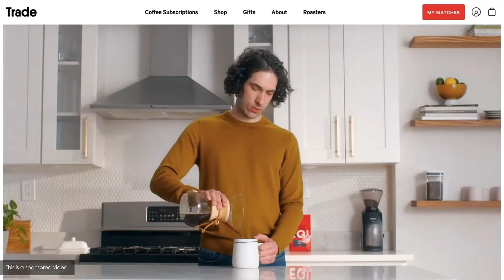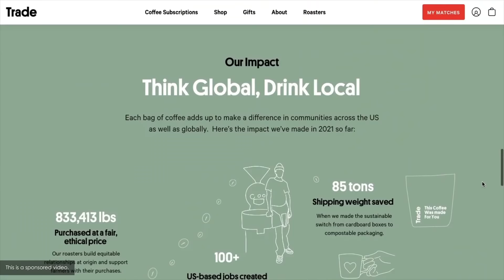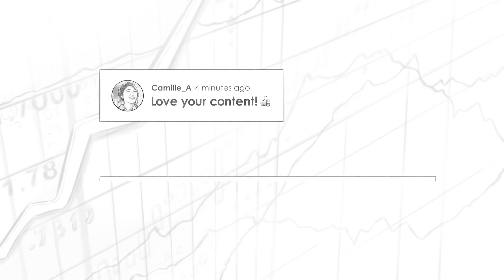Oil Prices w/ Josh Young (TIP429)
A deep dive on OIL with expert Josh Young from Bison Interests. Bison returned 350% in 2021 compared to the S&P 500’s 29% and we cover a lot of reasons why they may just be getting started. Prior to Bison, Josh was the chairman of RMP Energy.

IN THIS EPISODE, YOU'LL LEARN:
0:00:00 -  Intro
0:57:00 - Why oil has been the most hated commodity as of late
0:06:41 - Debunking myths about oil
0:11:08 - Methane release
0:14:28 - Bitcoin mining
0:17:01 -  Why supply levels could lag demand for the foreseeable future
0:19:25 - The key drivers of Oils spike in price
0:22:55 - Marginal cost to produce oil
0:25:29 - Uncompleted and completed wells (DUCs)
0:28:36 - U.A.E missing their quota
0:33:10 - Onshore vs offshore oil development
0:40:49 - Oil producers that Josh is invested in
0:51:45 - The Russia/Ukraine conflict and how it could potentially disrupt supply
0:59:46 - How Europe’s decline of Natural Gas will affect the price

📌 Get the freshest roasted and ethically sourced beans from America's best local roasters with Trade Coffee. and start your journey to your perfect cup. Plus, you get to enjoy a total of $20 off your first three bags!